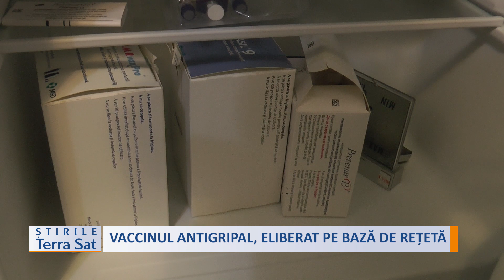VACCINUL ANTIGRIPAL, ELIBERAT PE BAZĂ DE REȚETĂ